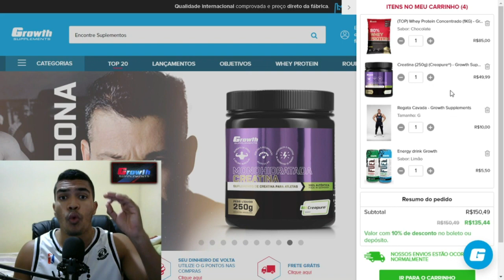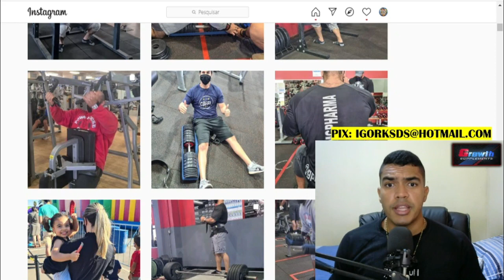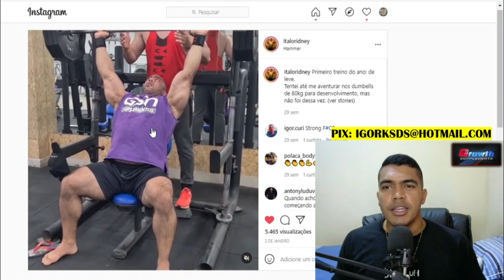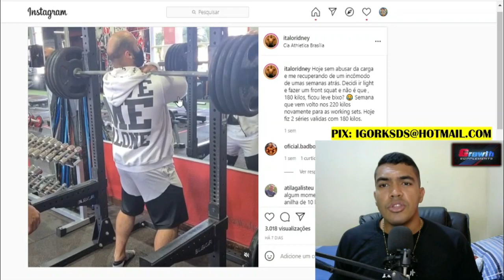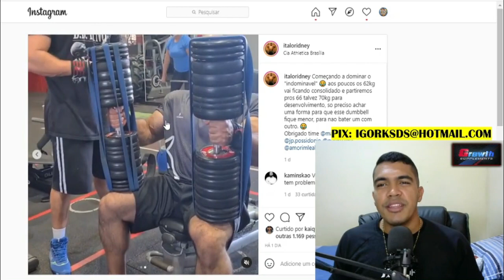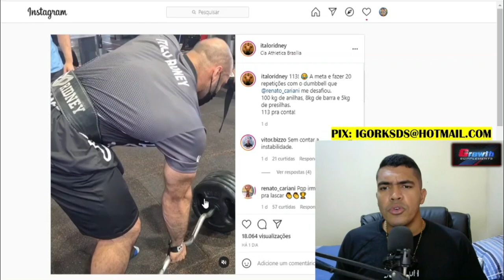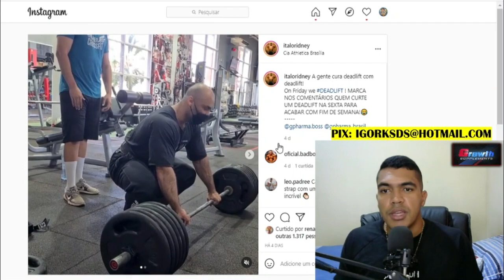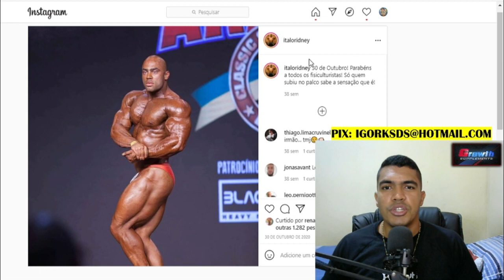ÍTALO RIDNEY O ATLETA MAIS FORTE DO BRASIL😨 - UM NOVO DESAFIO !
Esse é um dos atletas mais fortes do Brasil. Você conhece algum atleta forte para participar dos desafios da Growth na Área 51? Então comenta ai em baixo que vou dar uma olhada em cada um deles!

🔵 Site da Growth 👇
Preço ainda mais especial com o cupom: IK
💎 Grupo no Telegram:
📲Sigam minha página no INSTAGRAM